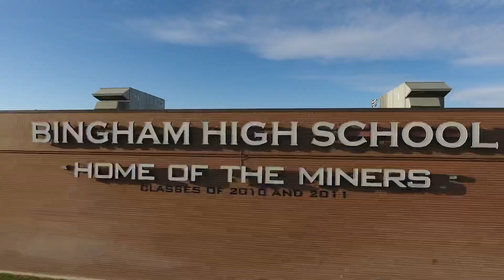Natural BHS Football